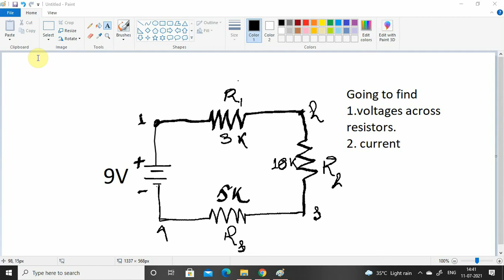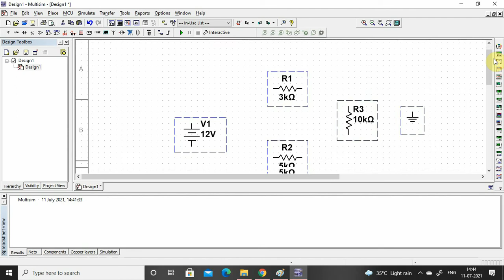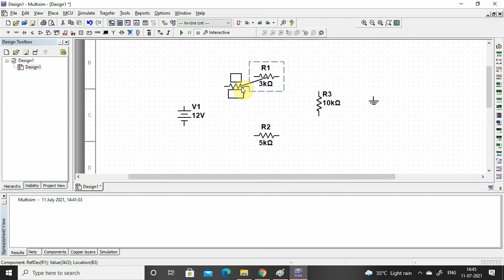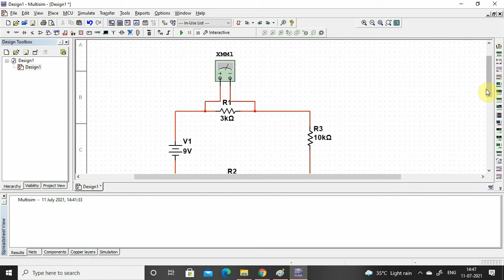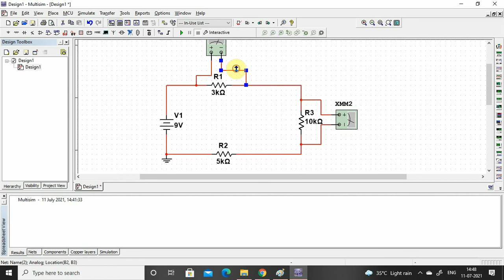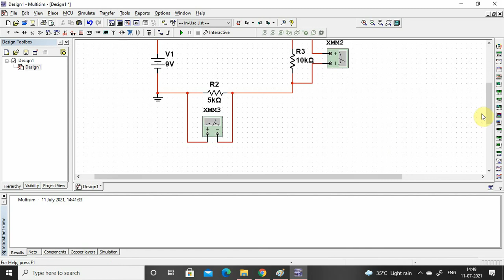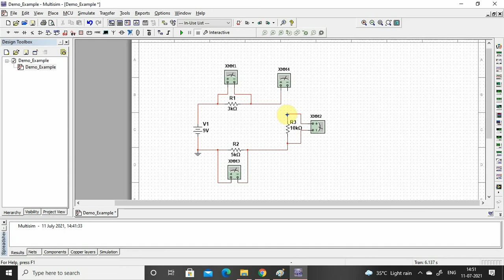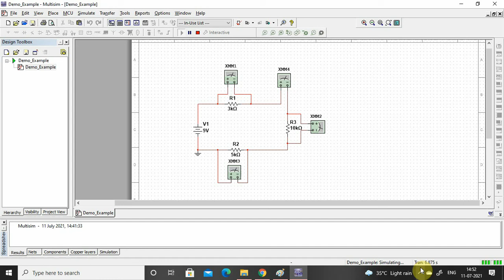L1- Introduction to Analog Electronics Laboratorty using Multisim 14.2 Design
Construction of A simple circuit consisting of 3 resisters. Simulate  the voltages across each resistor and current through the circuit.